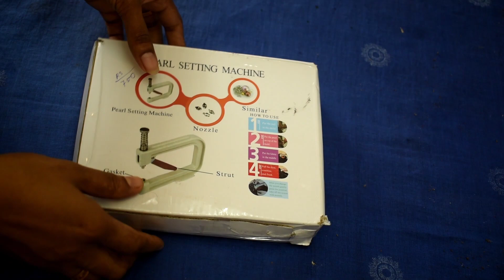All about PEARL SETTING MECHINE/Pearl setting mechine കുറിച്ച് അറിയേണ്ടതെല്ലാം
ഒരു ചെറിയ informative വീഡിയോ
എല്ലാവരും കണ്ടു സപ്പോർട്ട് ചെയ്യണേ